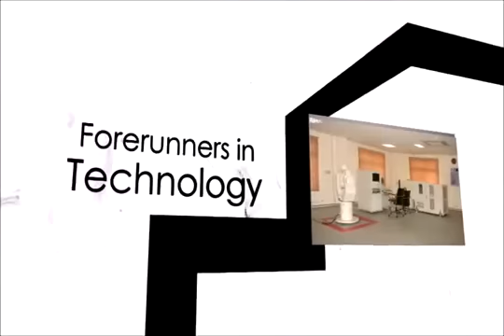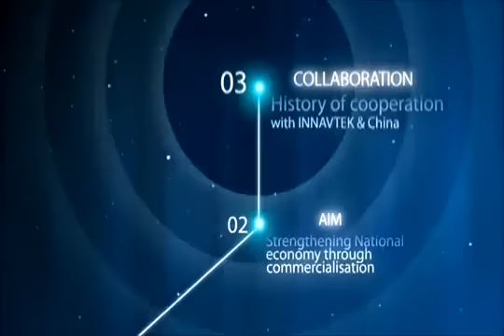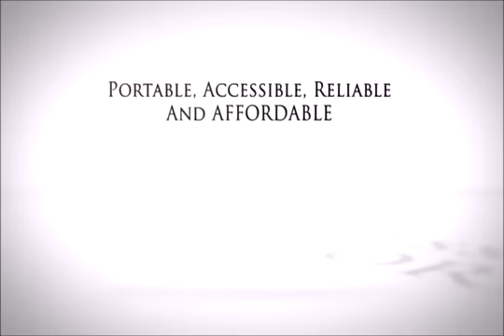Pakistan first home-made tablets and eBook readers by Pakistan Aeronautical Complex - Promo.mp4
The video was designed and developed by the marketing engineer of the product Fahd Chishty
Be Pakistani, Buy Pakistani